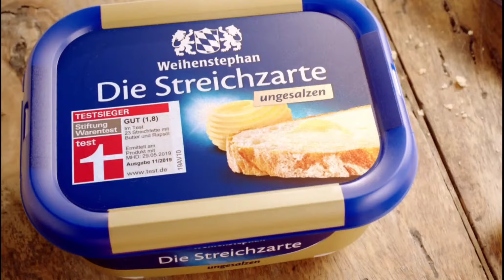Weihenstephan - Die Streichzarte | TV Spot 2020